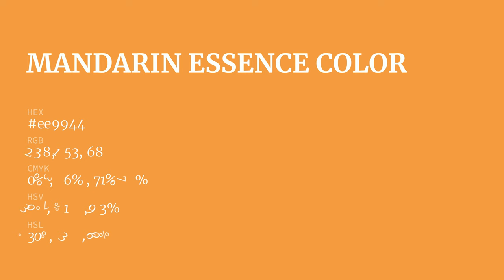Mandarin Essence color ee9944 hex Cool Orange color ee9944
What color is Mandarin Essence ? ee9944 hex, Cool Orange color ee9944

Hex ee9944 Color Code is also known as Mandarin Essence color